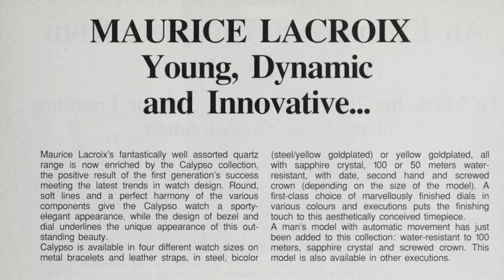Трёхстрелочный Aikon / Maurice Lacroix AI6008-SS002-331-1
Впервые на канале представитель бренда Maurice Lacroix. Это одна из немногих швейцарских марок, которая за относительно небольшую историю стала самостоятельным и самобытным производителем с всемирным признанием. Модель AI6008-SS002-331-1 представляет легендарную коллекцию Aikon - визитную карточку бренда. Коричневый циферблат гильоширован в стиле "Clous de Paris", а индексы и стрелки выполнены в гармоничной золотой гамме. Под циферблатом скрыт доработанный мануфактурой Maurice Lacroix автоматический калибр ML115 с красивой гравировкой, родиевым покрытием и отличными характеристиками. А главной особенностью часов служат шесть угловатых рамок, придерживающих рант часов. Выразительная модель со спортивным характером для уверенных и сильных мужчин.